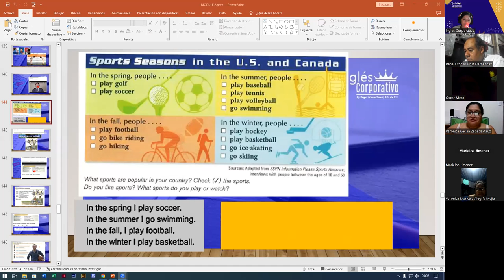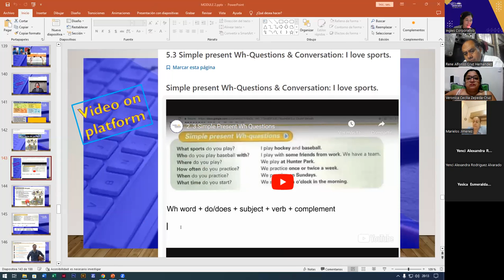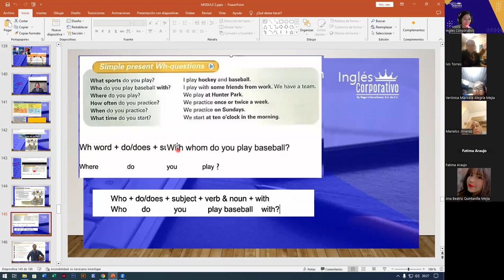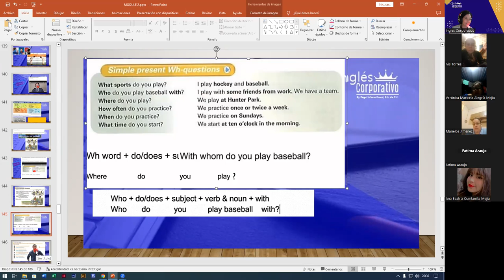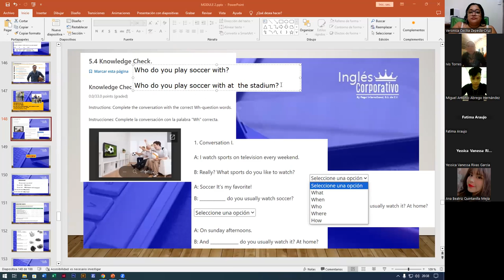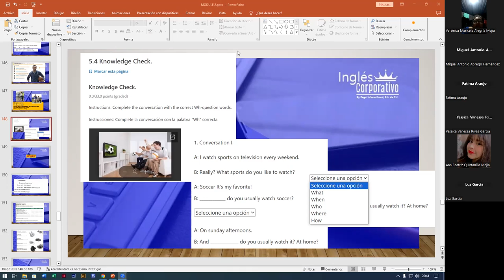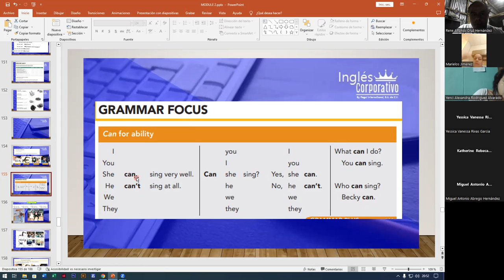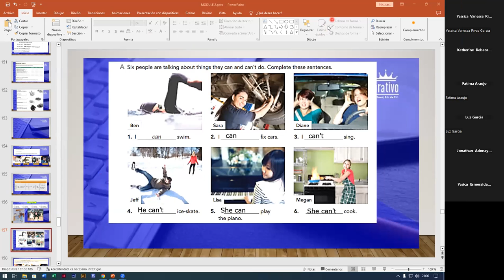SESION12-14-09-2023-FI-REGAL-70-ALAS LOPEZ-SIMPLE PRESENT WH-QUESTIONS